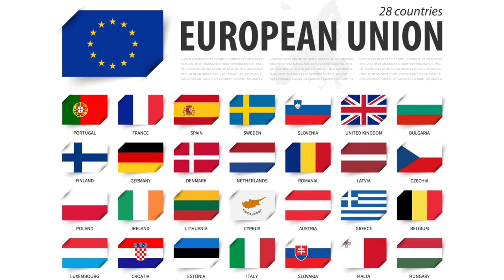Europe To Canada ETA And Visit Visa 2023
Europe to Canada Visit Visa Requirements 2023

20$ Discount on a Ontario Security Guard Course through this link.